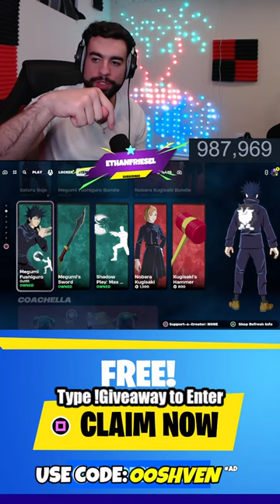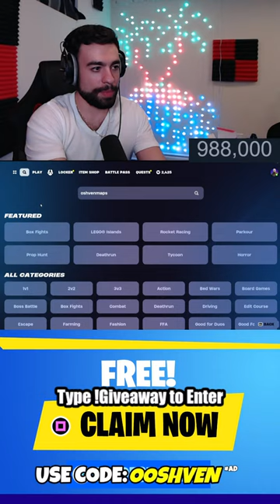🔴 ADVENTURE PEELY FORTNITE ITEM SHOP LIVE Today! (Fortnite Shorts)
CyberpowerPC Master Gaming PC
BenQ Monitor
PlayStation Gift Card
PlayStation 5 Console
Xbox Gift Card
Xbox Series X Console
Nintendo Gift Card
Nintendo Switch

In todays live stream ill be showcasing the brand new fortnite chapter 5 update including new battle pass skins, free rewards, map changes, new updates and much more.

Use Support a Creator code "ooShven" Please and Thank you!